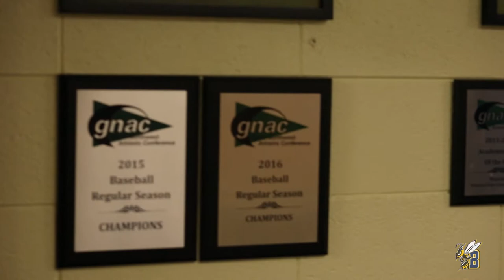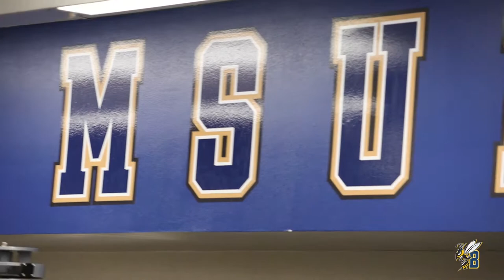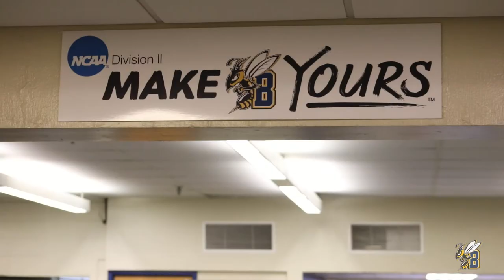MSU Billings Yellowjacket Baseball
An inside look at what it means to be a student-athlete on the Montana State University Billings Yellowjacket baseball team, the only four-year baseball program in the state of Montana.